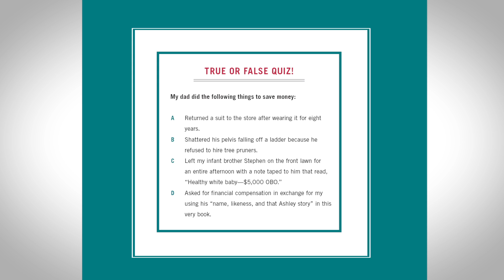Art Zone: Joel McHale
Nancy sits down with actor, comedian and hometown boy Joel McHale for a one-of-a-kind interview. Joel promotes his new memoir, "Thanks for the Money," and that's only part of this quirky interview. Produced by Peggy Lycett.